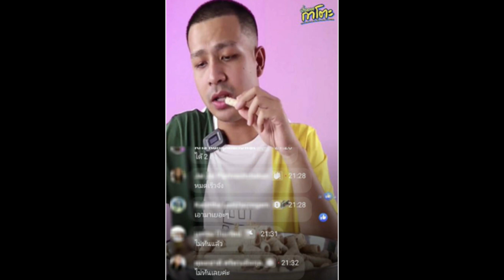สุดปังขายหมดในไม่กี่นาที อาชีพใหม่ของ กาโตะ ขึ้นแท่นเศรษฐี!!